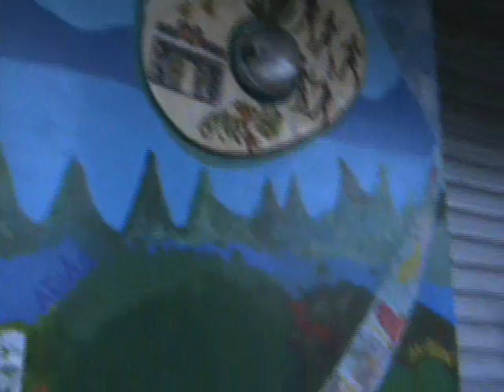La Place Jules Valles (Quartier des Pyramides)